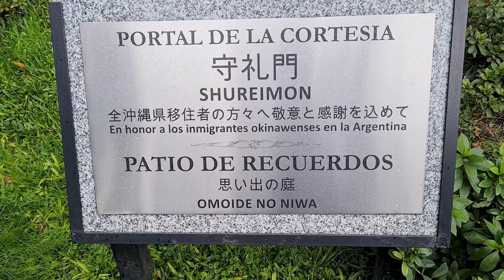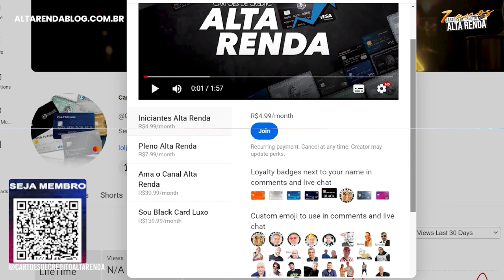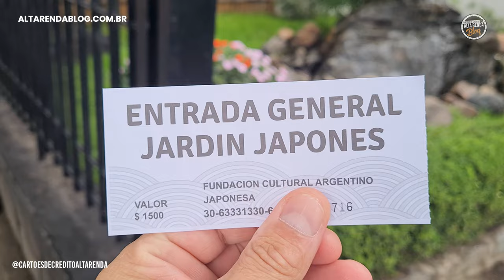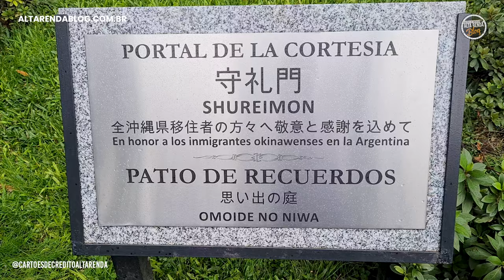💳JARDIM JAPONÊS BUENOS AIRES! VEM COMIGO, EDINHO E LUCIO PARA MAIS UM PASSEIO